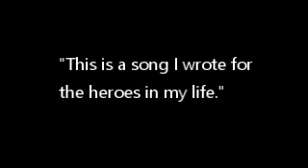'Everyday Heroes' by Alex Garrido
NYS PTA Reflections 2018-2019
Heroes Around Me
Award of Merit
Music Composition - Primary Division